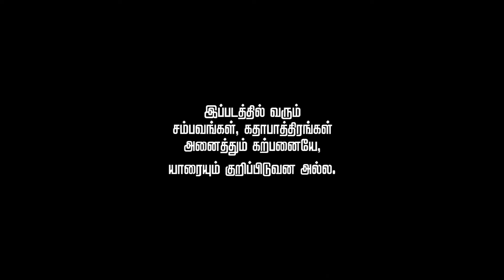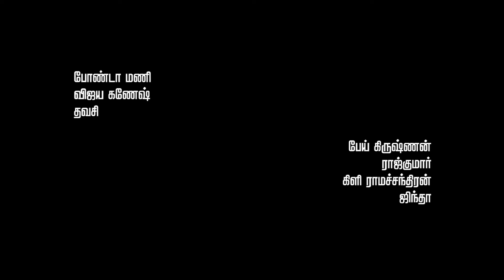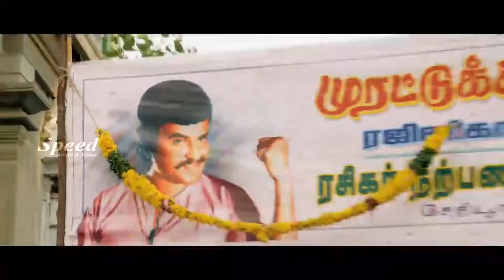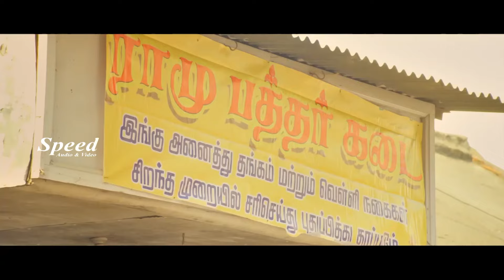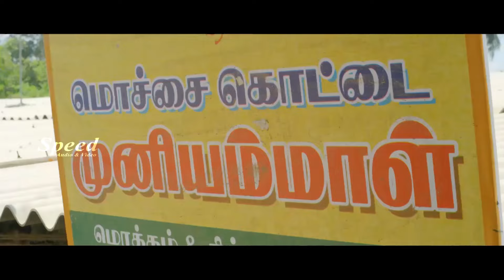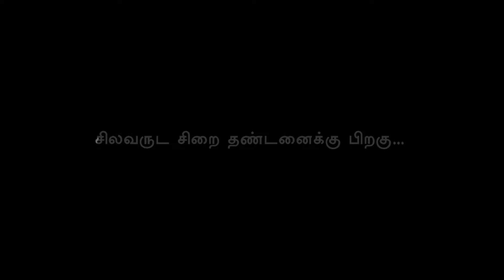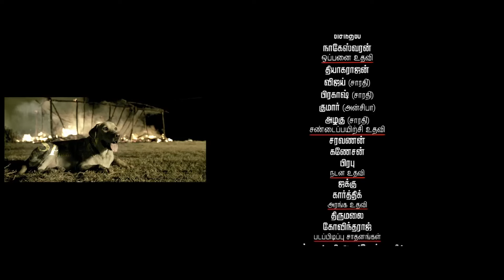Superhit Tamil Romantic Comedy Movie | Ganja Karuppu | Shakkeela | Paranjothi Tamil Full Movie HD